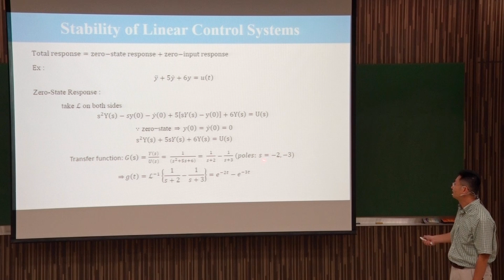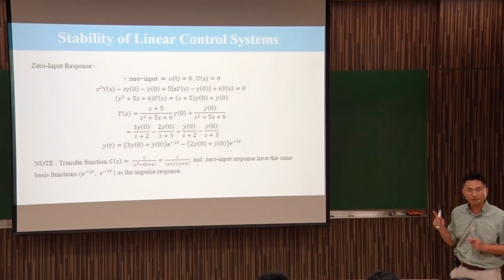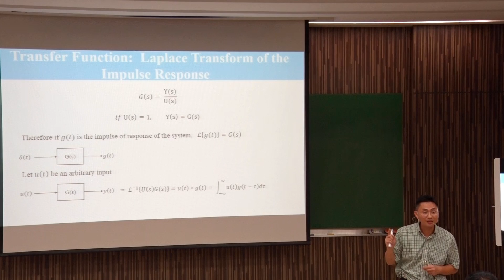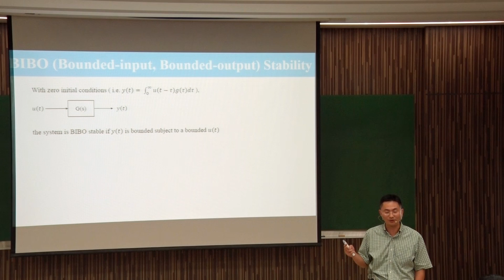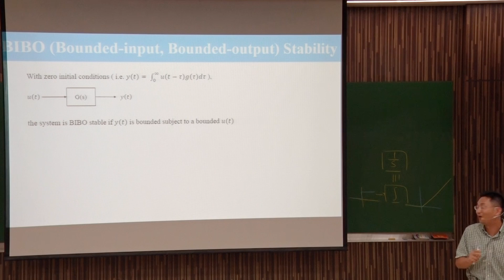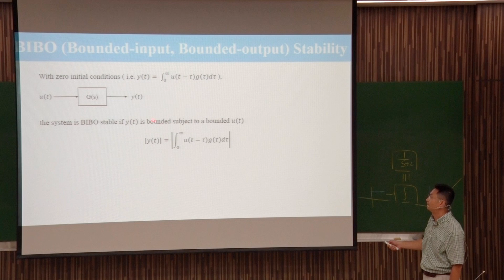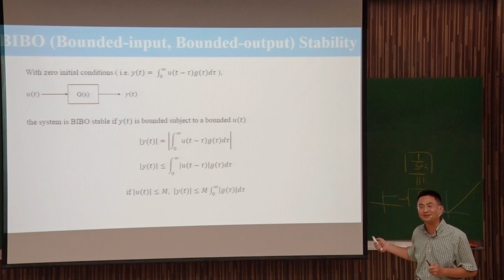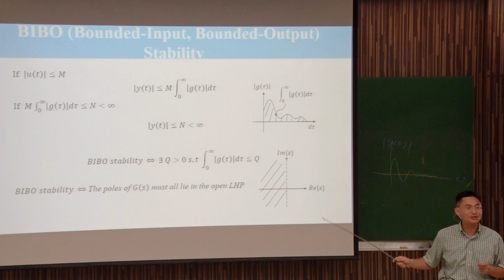10410葉廷仁教授控制系統一_第4C講 脈衝響應的拉普拉斯轉換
L4_C
       線性控制系統的穩定性
       Stability of Linear Control Systems